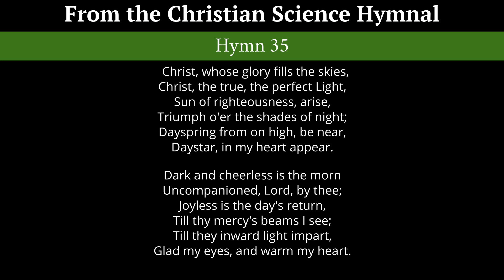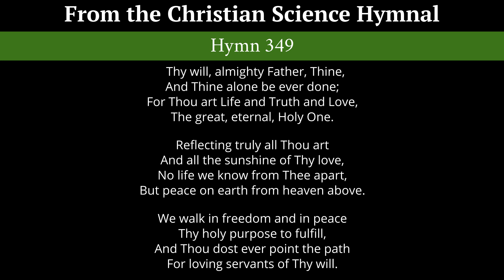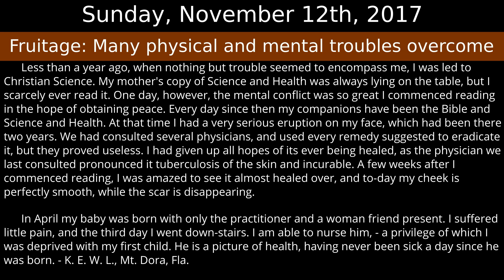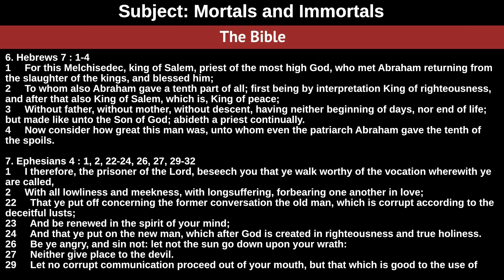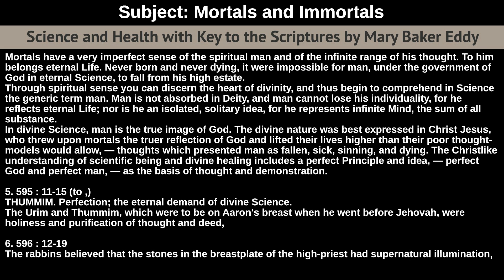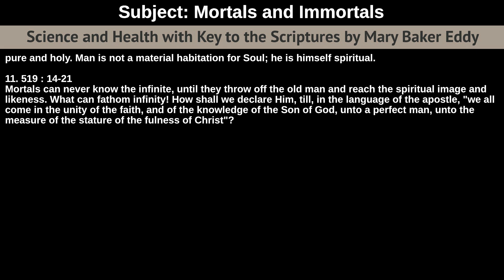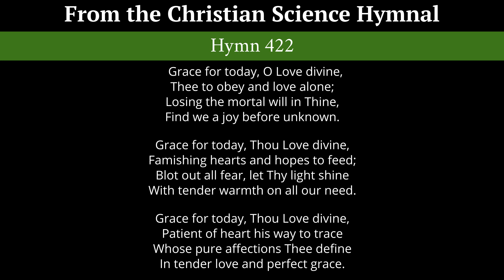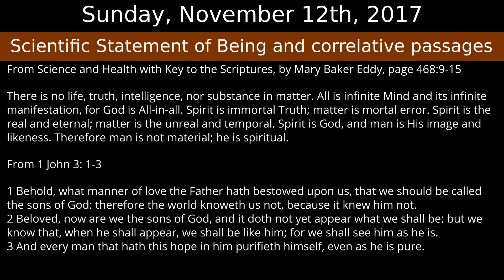Sunday, November 12th, 2017 service - Subject: Mortals and Immortals